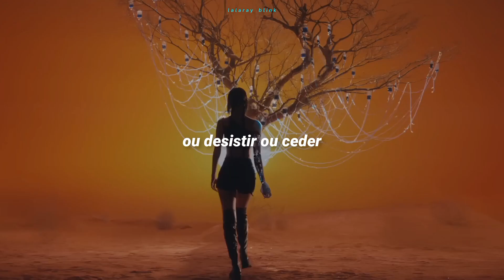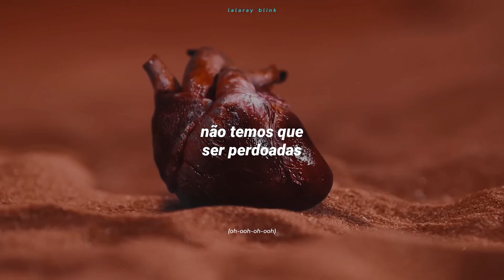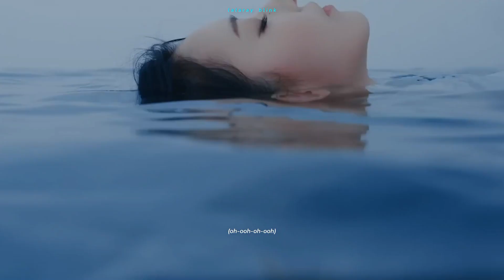LE SSERAFIM (르세라핌) - BURN THE BRIDGE (TRADUÇÃO-LEGENDADO)